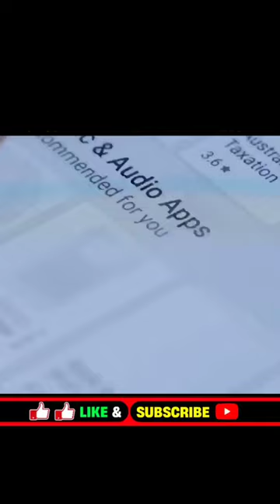😳mobile के ऐसे 5 tick 😨 wait for end @Anugrah7 #2023#sciencefacts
😳mobile के ऐसे 5 tick 😨 wait for end @Anugrah7 #2023
अपने मोबाइल को बचाने के लिए उपाय